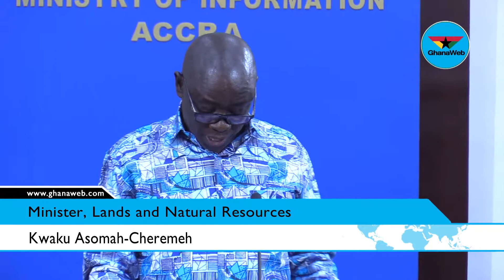Ghana, Togo still in talks on boundaries - Lands Minister